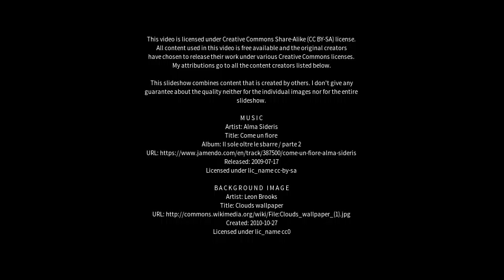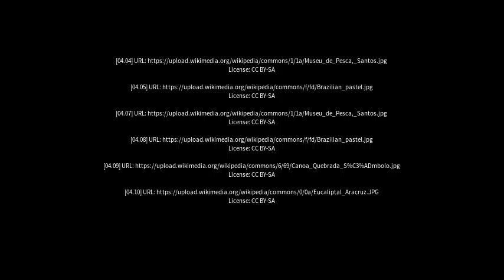Best places to visit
Best places to visit - Guaiúba (Brazil) Best places to visit - Slideshows from all over the world - City trips, nature pictures, etc.